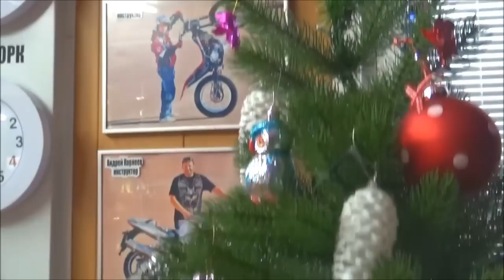Новогоднее поздравление PRT moto для Rolling moto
Новогоднее поздравление от Сергея Серегина, мотошкола PRT ~~~